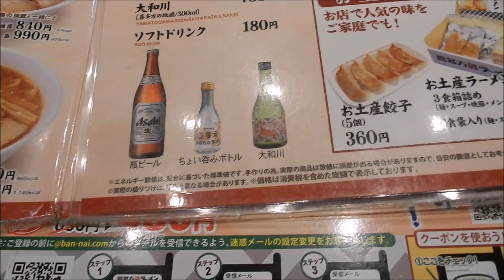【グルメ動画】喜多方ラーメン坂内の焼豚ラーメンを食べてみた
1年ぶりのめし動画になります。（笑）茨城県の水戸市にある喜多方ラーメンで焼豚ラーメンを食べてきました。